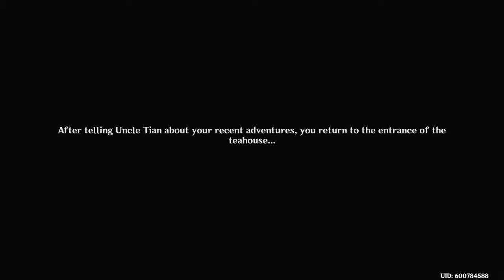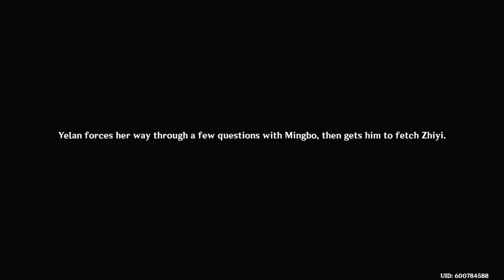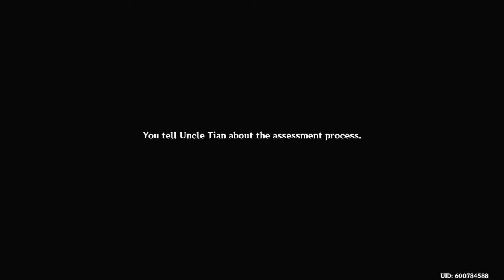Genshin Impact 2.7 Yelan's Story Quest Gameplay Part 1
Genshin Impact 2.7
Yelan's Story Quest
Umbrabilis Orchis Chapter
Act I: Calculated Gambit
Part 1: Seven-Star Selection